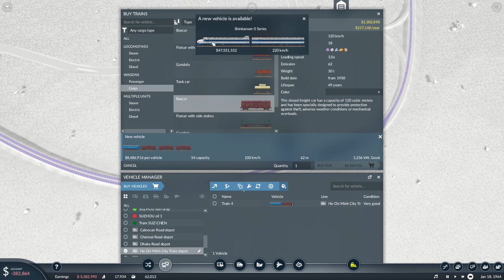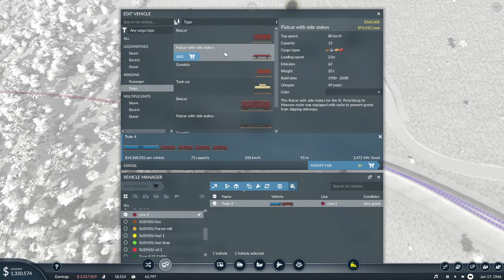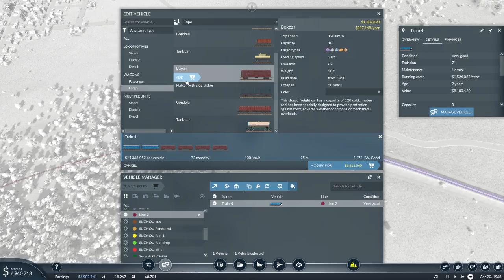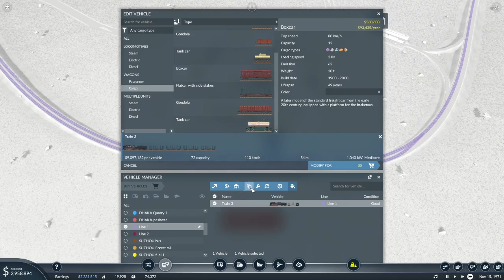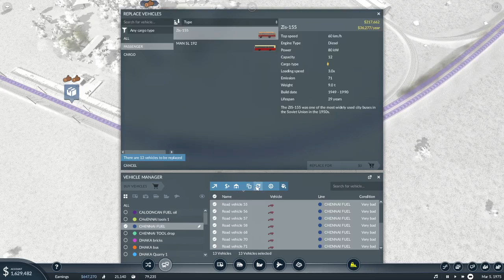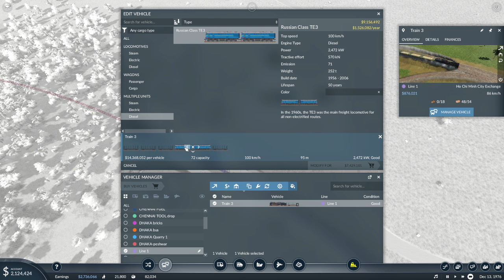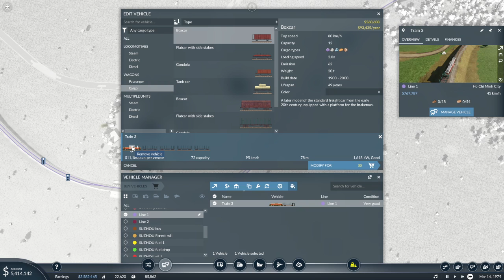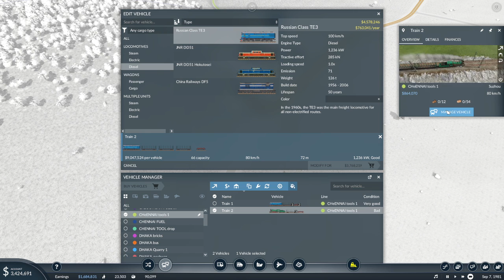transport fever 2 ep3 more fantastic trains